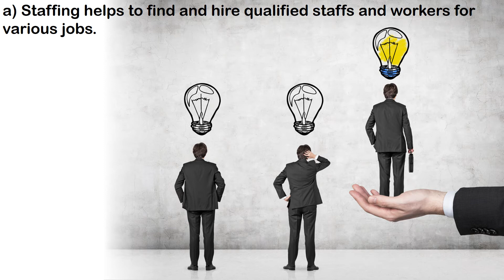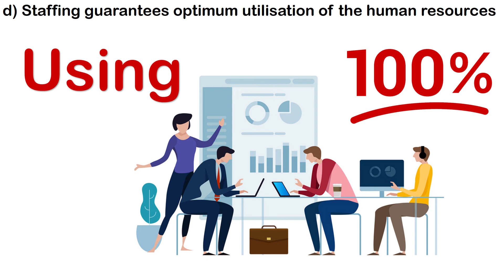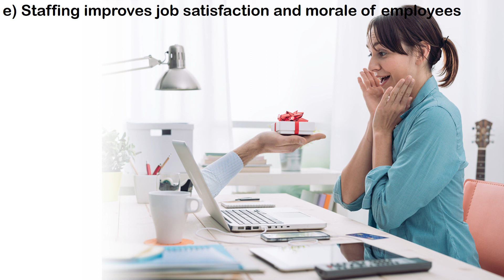🔴 6.2 👷Importance of Staffing || Chapter-6 Business Studies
welcome to the new series of business studies chapter-6,
business studies chapter 6 class 12,
business studies chapter 6 mcq,
business studies class 12 chapter 6 staffing in Kannada,
class 12th business studies chapter 6 notes,
chapter 6 of business studies class 12,
2nd puc business studies chapter 6
welcome back to the series of business studies chapter-6
STAFFING IN KANNADA
In this video we are learning about Importance of STAFFING IN kannada
By the way This is OBC-online business class

A/c name: SUSHANTH KUMAR N,
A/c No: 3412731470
IFSC code: KKBK0008062
Bank: KOTAK MAHINDRA BANK
Branch: YESHWANTHAPURA BRANCH
UPI No: 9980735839 (PhonePe, Google Pay)

Team OBC-ACADEMY